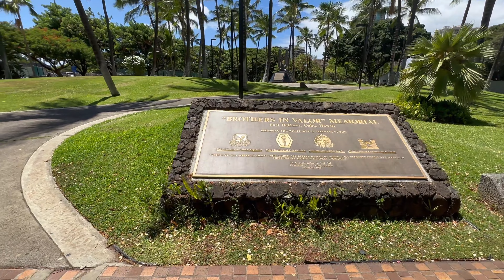Kalākaua Avenue Walkthrough: Waikīkī's Main Street Tour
Aloha! Join me as I take you down Kalākaua Ave. from one end to the other. I point out some landmarks, historical markers, hotels, and restaurants.

Gear I use to shoot my videos and record audio
Phone Battery Pack / Mobile Grip

Do you like this style of hotel review? Want me to get to more hotels?

If you are booking a Marriott property get VIP perks and amenities by using a Marriott STARS agency when booking

Learn more about the Marriott STARS program and why you should use it for all your luxury travel bookings

If you are booking a luxury property that is not a part of Marriott like the Four Seasons you should be getting additional VIP perks like free breakfast and priority for upgrades. I have detailed articles on the various programs, start

I thoroughly enjoy travel and hotels, I aim to provide relevant and current information so you can stay in more suites and cross more lobbies. This gets me to the next hotel a bit quicker, thank you!